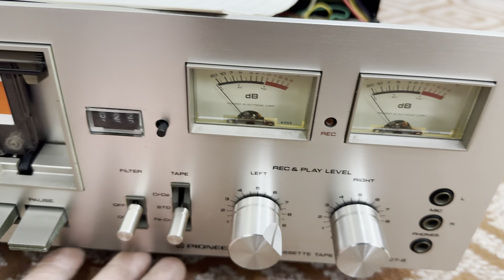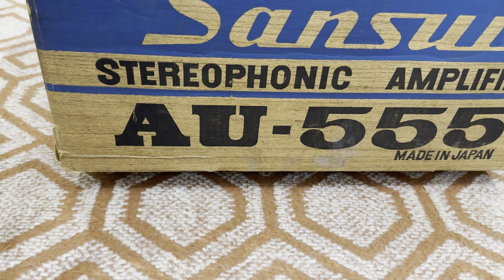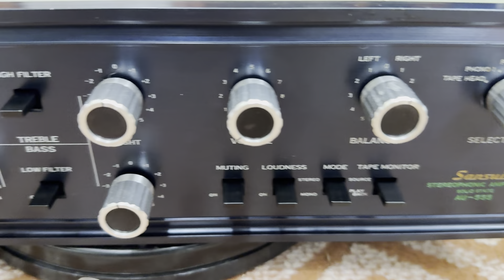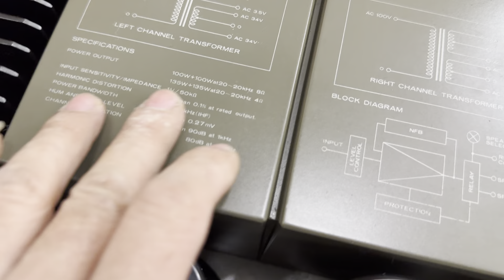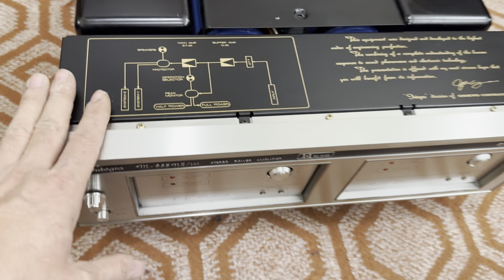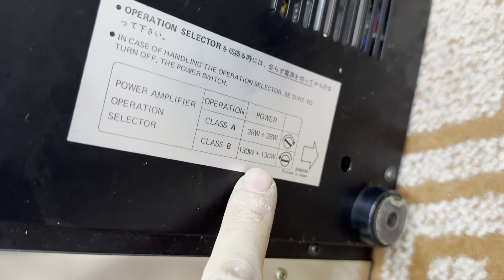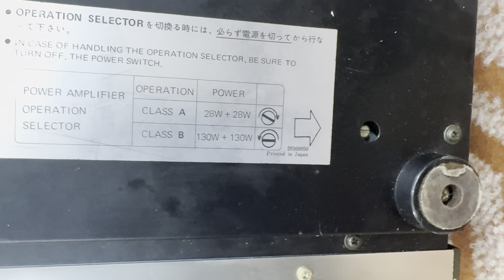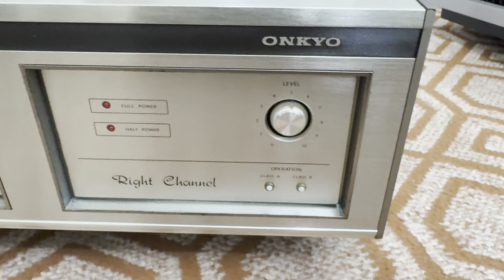Lô Amply Tụ To Hơn Lon Sữa Ful Thùng Xốp Giá Bèo Chỉ Hơn 2 Triệu TUYẾN AUDIO 0917 838 969